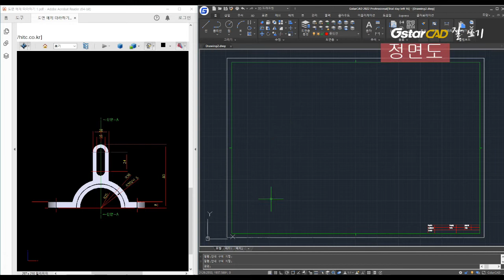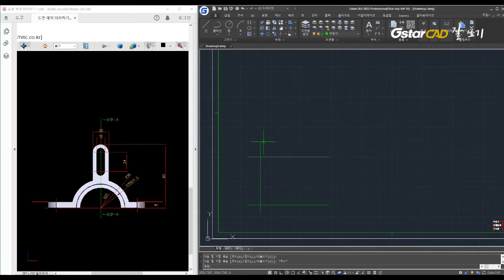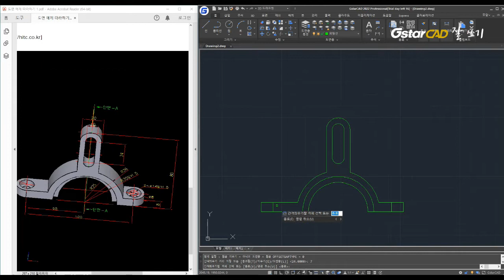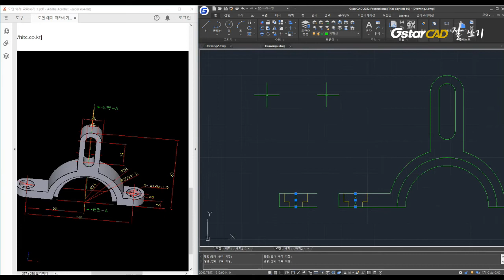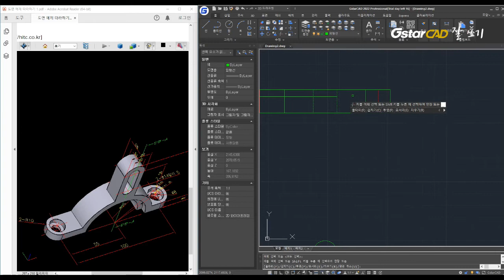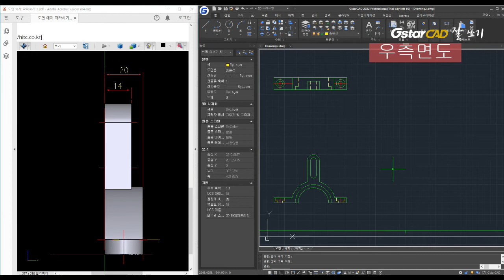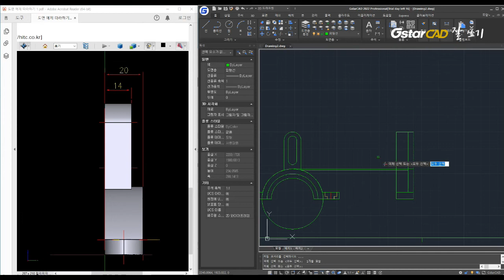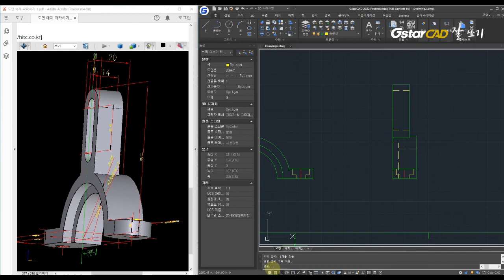도면 예제 따라하기 예제 ① - 외형선 숨은선 편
캐드를 잘 쓰기 위한 도면 예제 따라하기 예제 ① - 외형선 숨은선 편